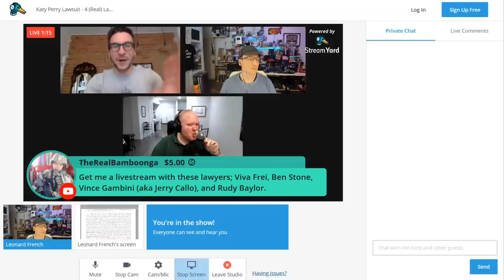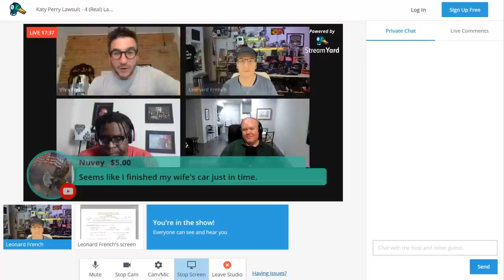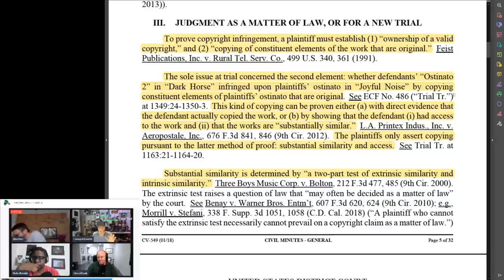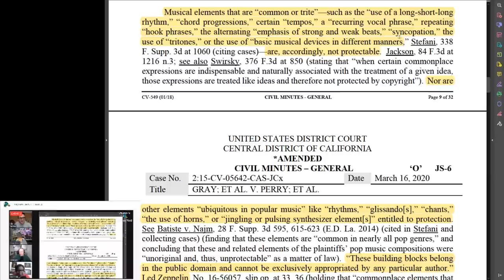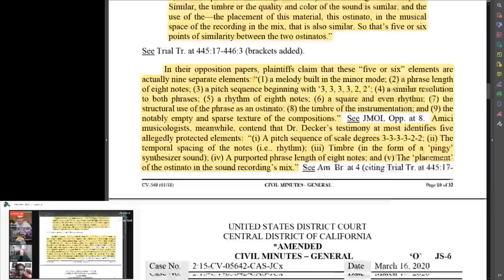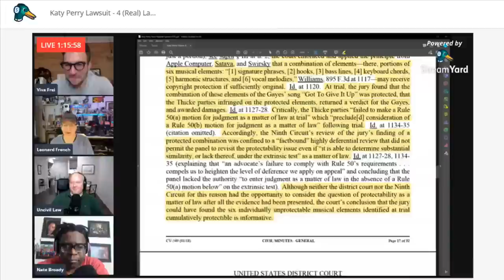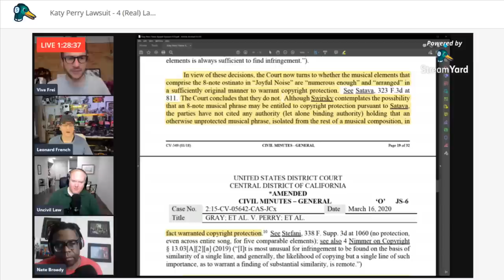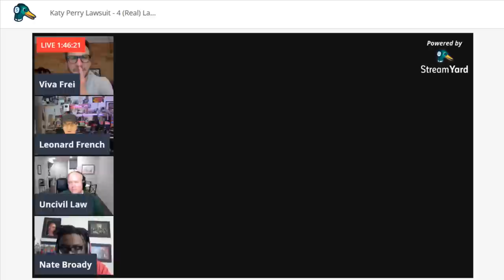Katy Perry WINS Dark Horse / Joyful Noise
Let's see how in the world this happened! With Viva Frei, Nate Broady, and Kurt Mueller

This is the long livestream version. I will shoot a shorter explanation and release tomorrow.

* MERCH *
Our Teespring Store is open!

* COMMUNITY! *